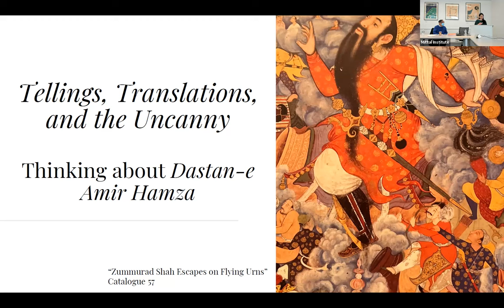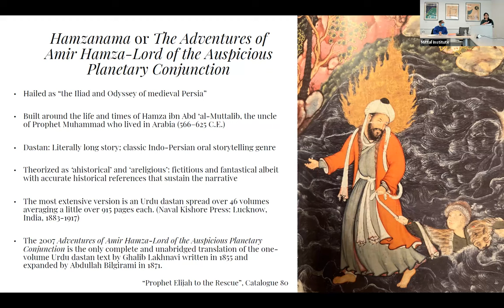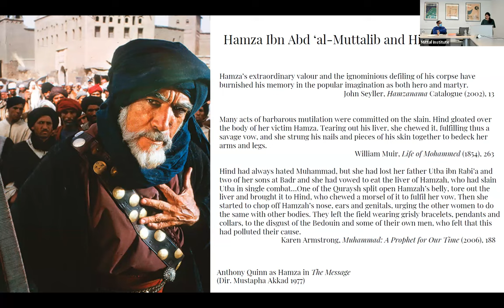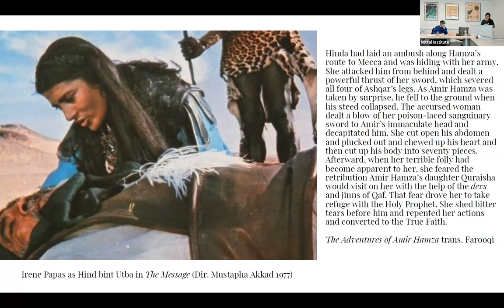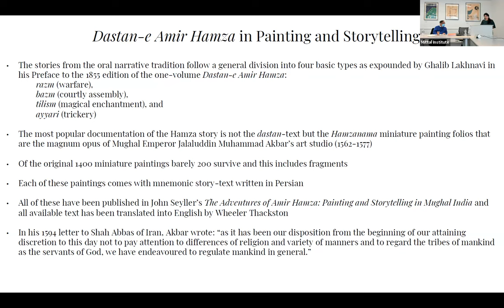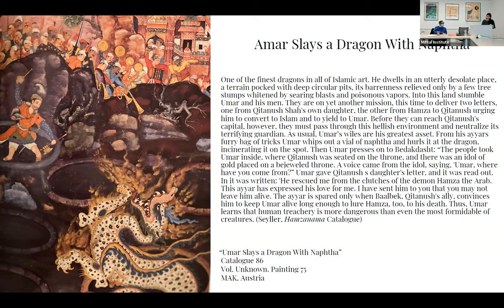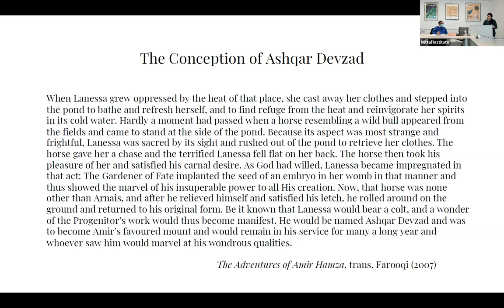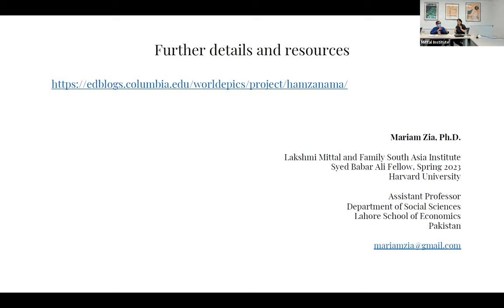Tellings, Translations, and the Uncanny: Thinking about Dastan-e Amir Hamza featuring Mariam Zia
A talk about Dastan-e Amir Hamza, a tale hailed as the Iliad and Odyssey of the Persianate world. Ostensibly based on the life and legendary exploits of Prophet Muhammad’s uncle, Hamza ibn Abd-al Muttalib (566-625 C.E.), here is a fantastical world of talismans and jinn, war and jihad, treachery and trickery, and the mightiest force of them all: Fate. Spanning over 46-volumes, this Indo-Persian epic rivals The Arabian Nights. Famed the world over through the Hamzanama miniature paintings (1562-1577), it speaks to art history, fairy-tale and fantasy studies, literary and critical theory, and translation studies.

Speaker: Mariam Zia, Syed Babar Ali Fellow, Mittal Institute
Dr. Mariam Zia is Assistant Professor and Coordinator, Department of Social Sciences, Lahore School of Economics, Pakistan, and the Syed Babar Ali Fellow for Spring 2023 at the Mittal Institute, Harvard University. Her PhD (University of Sussex, UK, 2017) was the first book-length study of the English translation of the Indo-Persian classic, the one-volume Dastan-e Amir Hamza. Her thesis translates material from various Urdu resources to lend theoretical grounding to the study of an indigenous genre that has only been conceived through Anglophone approximations in academic settings outside South Asia. During her fellowship at the Mittal Institute, Dr. Zia will be working on her translation of the first volume of Shamsur Rahman Faruqi’s multivolume study of the 46-volume Dastan-e Amir Hamza titled Sahiri, Shahi, Sahibqirani: Dastan-e Amir Hamza ka Mutalea (Sorcery, Magic, Kingship: A Study of The Adventures of Amir Hamza).

Her research interests include theory and culture, the ‘uncanny’, storytelling, and translation. Her work has appeared in the Oxford Literary Review, South Asian Review, and the Journal for the Fantastic in the Arts. Intermittently, Dr. Zia also writes for newspapers in Pakistan. She has also been involved in the Columbia University project “Teaching World Epics” spearheaded by Professor Jo Ann Cavallo. Dr. Zia is currently working on her monograph titled “Religious Orientations, Storytelling, and the Uncanny: A Reading of The Adventures of Amir Hamza.”

Moderator: Ali Asani, Professor of Middle Eastern Studies and Professor of Indo-Muslim and Islamic Religion and Cultures